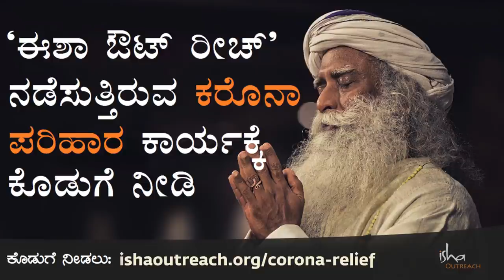ಭಾರತದಲ್ಲಿ ದೇವತೆಗಳ ಹಿಂದಿರುವ ಕುತೂಹಲಕಾರಿ ವಿಜ್ಞಾನದ ಬಗ್ಗೆ ಗೊತ್ತೇ?! Sadhguru Kannada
26ನೇ ದಿನದ ಸತ್ಸಂಗ - ಸವಾಲಿನ ಸಮಯದಲ್ಲಿ ಸದ್ಗುರುಗಳ ಜೊತೆ. ಪಾಲ್ಗೊಳ್ಳಿ!